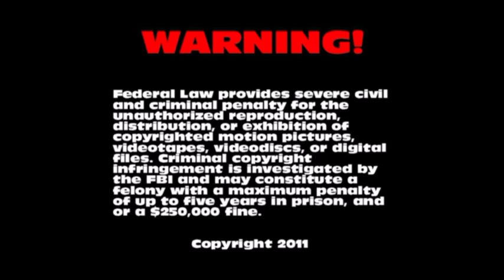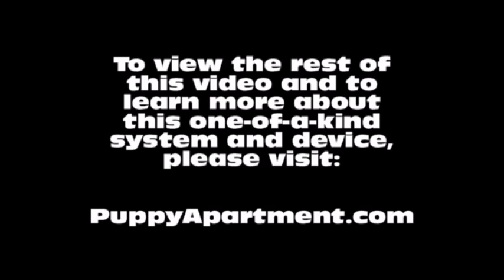How To Potty Train An Airedale Terrier Puppy - Airedale Terrier Training - Airedale Terrier Puppies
How To Potty Train An Airedale Terrier Puppy - Airedale Terrier House Training Tips - Housebreaking Airedale Terrier Puppies Fast & Easy.
How to potty train an Airedale Terrier - Airedale Terrier potty training tips.

The Puppy Apartment has successfully potty trained over 100,000 dogs, including Airedale Terriers! The training techniques in this video are being demonstrated by Miniature Pinscher puppies, however, the techniques are exactly the same for an Airedale Terrier puppy or an Airedale Terrier adult dog.

Potty training an Airedale Terrier can be very time consuming and extremely frustrating. The Puppy Apartment is a one bedroom, one bathroom home that teaches and trains your Airedale Terrier to always go potty in their own indoor dog potty. It eliminates the time and frustration out of potty training an Airedale Terrier. It also takes away all the stress of worrying about your Airedale Terrier having to potty!

The Puppy Apartment takes the MESSY out of paper training, the ODORS AND HASSLES out of artificial grass training, MISSING THE MARK out of potty pad training, the CREEPY BUGS out of unsanitary grass sod training and HAVING TO HOLD IT out of crate training. House training an Airedale Terrier has never been cleaner, faster or easier!

We have successfully potty trained over 100,000 dogs with our world-famous indoor dog potty, called the Potty Training Puppy Apartment crate, including Airedale Terriers. The training techniques and tips in this video are being demonstrated by Miniature Pinscher puppies, however, the techniques are exactly the same for an Airedale Terrier puppy or an Airedale Terrier adult dog.

If you are seeking Airedale Terrier puppies for sale or adoption, please visit our Breeders page at our website. If you would like to know the estimated adult weight of your Airedale Terrier, please visit our Breed Weight Chart page or Designer Breed Weight Chart page at our website.